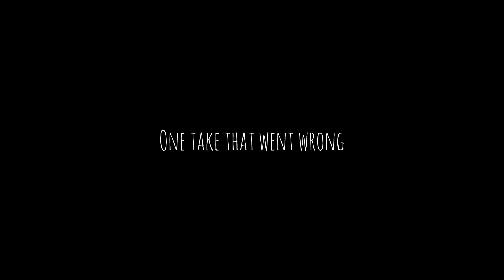Eid vibes and Happy Times || Post Eid Vlog✨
Get a glimpse into our Eid celebrations! From mouthwatering feasts to quality time with family, we're grateful for the love and joy that fills our hearts. Eid Mubarak to all!